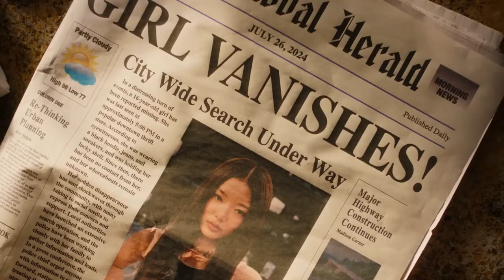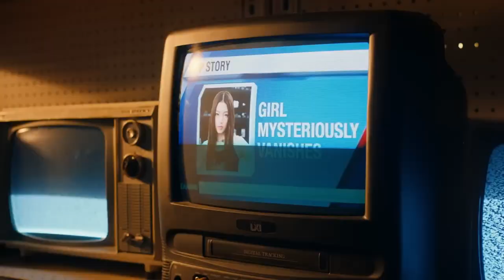[BASS BOOSTED] KATSEYE (캣츠아이) "Touch" M/V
Use Headphones! 🎧